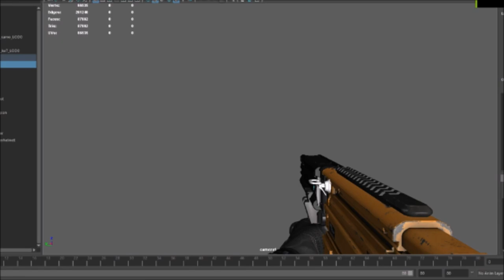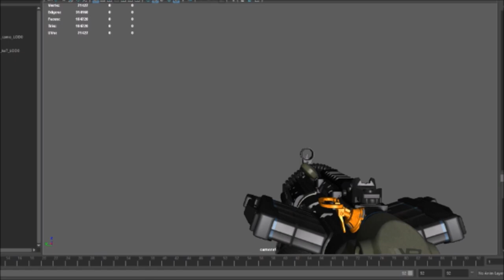The New MP5K in Infinite Warfare - Best Reload Animation In The Game!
The New MP5K in Infinite Warfare. This weapon has the best reload animation in the game, hands down! Check out this weapon as well as the Type-100, VR-AR46, and Mini LMG.

★ INFINITE WARFARE CAMO VIDEOS HERE!

From the Free Music Archive

All other information about the songs will by made available upon request.